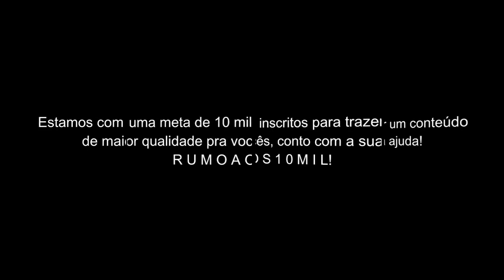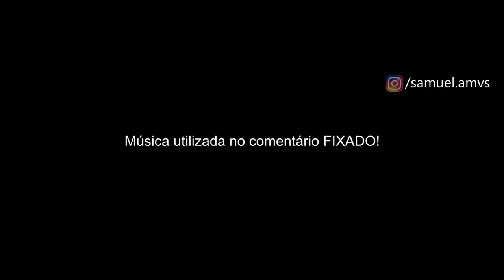Exclamação de Atena || Warriors ᴴᴰ ⁶⁰ᶠᵖˢ - REPOST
Tags Extras:

Exclamação de Atena || Warriorsᴴᴰ ⁶⁰ᶠᵖˢ
Exclamação de Atena
Exclamação de Atena Tribute
2WEI feat. Edda Hayes - Warriors
Shura de Capricórnio Vs Aioros de Sagitário AMV
Camus Vs Hyoga luta completa
Camus e Hyoga
Camus Soul of god
Camus Espectro
Camus Saga Hades
Camus Armadura Divina
Camus Vs Milo AMV
Camus Vs Miro
Camus Vs Shura
Nightcore - Gasoline (Rock Version)
Cavaleiros Renegados AMV